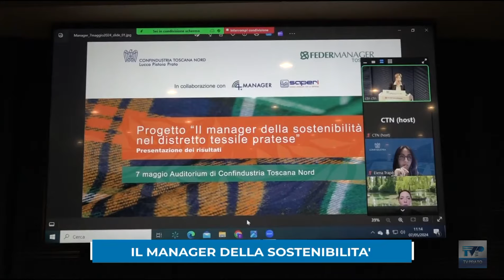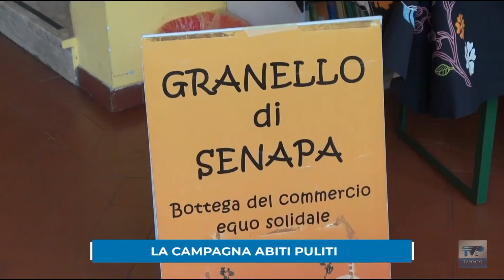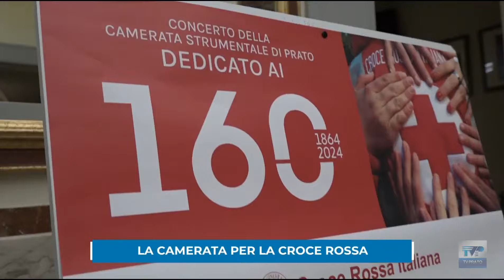Telegiornale del giorno del 08 /05/ 24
Ecco il sommario:

➤Il distretto tessile punta sui manager della sostenibilità: presentati i risultati del progetto di Confindustria.
➤In aumento le richieste di aiuto al Telefono Amico, che cerca nuovi volontari anche a Prato.
➤La Camerata dedica l’ultimo concerto alla Croce Rossa. Sul palco la giovane pianista Beatrice De Maria.